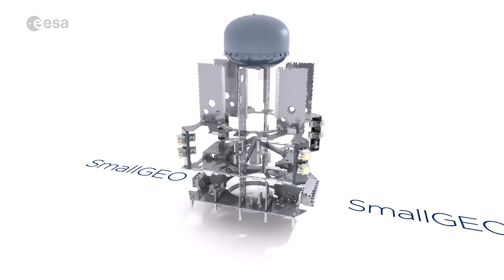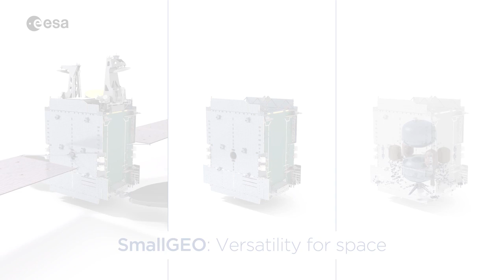SmallGEO Telecommunications Satellite - Peek Under The Hood | Video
The multi-purpose satellite will deliver "TV broadcasting to multimedia applications, internet access and mobile or fixed services in a wide range of frequency bands," according to the European Space Agency (ESA). It was developed by by OHB Systems and partner for the ESA Advanced Research in Telecommunications Systems (ARTES) program.

Credit: ESA